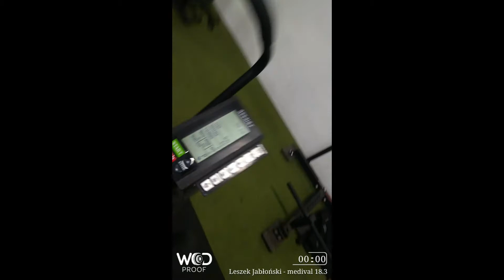Leszek Jabłoński Medival Games 2018 WOD 18.3